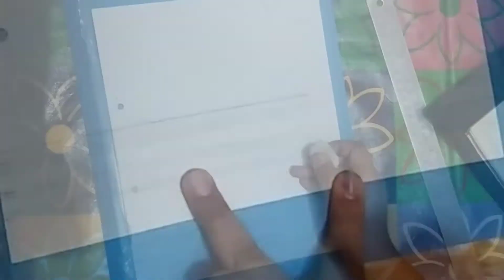Mandala art project design | Front Page decorating ideas